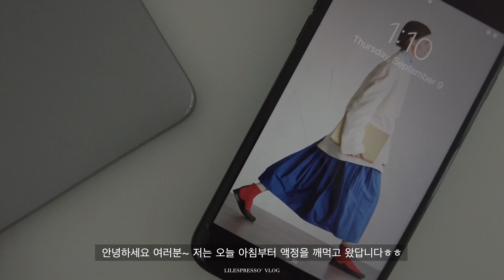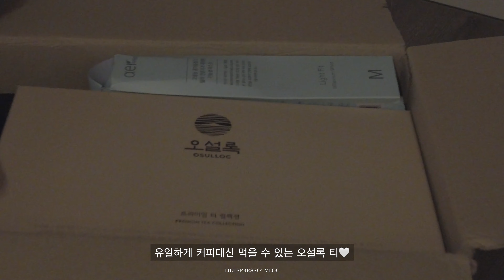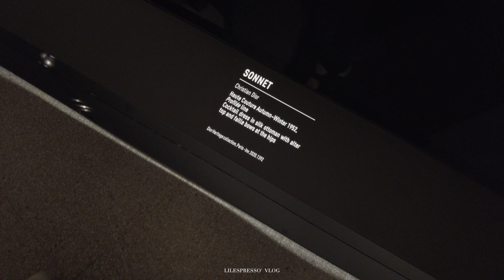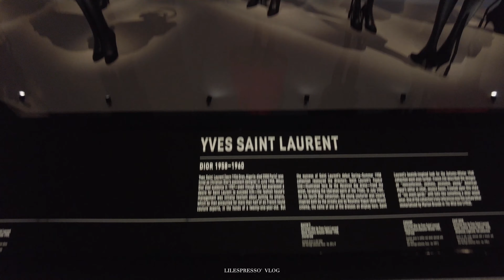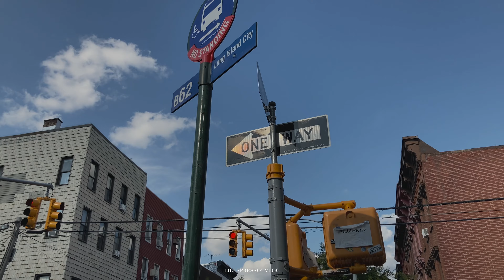NY vlog | 기다리던 디올 전시와 친구 생일파티 주간 브이로그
안녕하세요~!

이번 영상은 브루클린 뮤지엄에 얼마전 시작된 기다리던 디올 전시를 디디언니와 다녀왔어요.
(혹시 궁금하시거나 못가보실 분들을 위해
좀 길게 넣어보았어요! 다 보시면 거의 같이 전시 다녀오신 듯 하실 것 같은...ㅎㅎ
그리구 최대한 전시 사운드를 살리고자 조금 distracting 한 사운드가 되실 수도있어요...?)

커피요거트 사오다가 액정은 부쉈지만,
열심히 집에서 + 스튜디오에서 일도하구,

친구 생일 파티 다녀온 후, 저만의 숙취해소 방법을 담아봤어요.

그리구 주말은 윌리엄스버그지요 ㅎㅎㅎ
이스라엘 음식 브런치를 먹어보았어요ㅎㅎ

앞으로도 자주 놀러 와 주세요 🤍

•Camera & editing

Osmo DJI Pocket 2, iPhone SE /
 Final cut Pro, Adobe Premiere Pro

Times Stamp
00:00 Intro
00:31 Work From Home Life
02:11 Dior Exhibition
06:15  Oiji
07:02 Studio Working
08:14 Birthday Party
12:16 Hang Over Cures
13:41 Williamsburg
15:46 Home